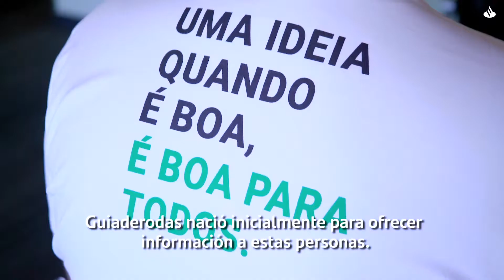Una 'app' para clasificar los edificios por su grado de accesibilidad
Un accidente de tráfico dejó a Bruno Mahfuz en silla de ruedas con tan solo 17 años. Esto le hizo, además, cambiar su percepción y observó la cantidad de dificultades físicas a las que se enfrentan las personas discapacitadas en su día a día. Ahora ha creado Guiaderodas, una app que clasifica los edificios en función de su accesibilidad.